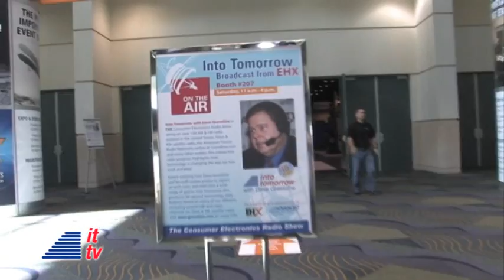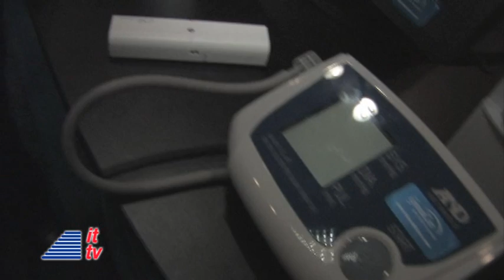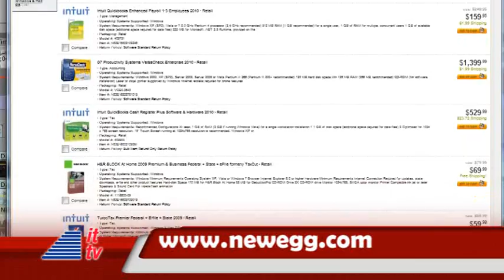Into Tomorrow @ EHX 2010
Into Tomorrow with Dave Graveline was at EHX in Orlando, FL this year. Here are some of the cool things we found on the show floor. (Distributed by Tubemogul)